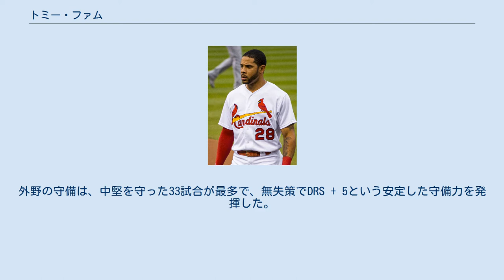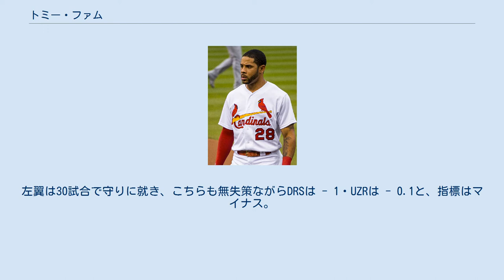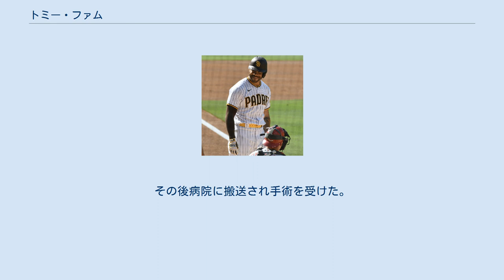トミー・ファム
トーマス・ジェームズ・ファム（Thomas James Pham, 1988年3月8日 - ）は、アメリカ合衆国ネバダ州ラスベガス出身のプロ野球選手（外野手）。
右投右打。
MLBのサンディエゴ・パドレス所属。
 愛称はT・ファム。
 セントルイス・カージナルス時代 (2017年7月5日) 2006年のMLBドラフトでセントルイス・カージナルスから16巡目 (全体496位) 指名され、プロ入り。
この年は傘下のアパラチアンリーグのルーキー級ジョンソンシティ・カージナルスでプロデビューした。
 2014年まで足かけ9年マイナーでは、肩の手術、手首の怪我、眼疾などで長期欠場を強いられる事が多かった。
しかし、その2014年はAAA級メンフィス・レッドバーズで104試合に出場して打率.324・10本塁打・44打点・20盗塁の好成績を残し、9月にメジャー初昇格を果たした。
9月9日のシンシナティ・レッズ戦でメジャーデビュー。
この年メジャーでは6試合に出場し、2打数無安打（いずれも三振）だった。
 2015年は大腿四頭筋を痛めたため、開幕を故障者リストで迎えた。
7月3日にこの年初めてメジャー昇格し、翌4日のサンディエゴ・パドレス戦にて「1番・中堅手」で先発出場してメジャー初安打となる二塁打を放った。
また、ポストシーズンでのメンバーにも選ばれ、10月9日のシカゴ・カブスとのディビジョンシリーズ第1戦では相手先発のジョン・レスターから本塁打を放った。
この年は最終的に52試合に出場し、打率.268、5本塁打、18打点、2盗塁という成績を残した。
全体的に、長打をハイペースで生産した為、長打率が高く、それに伴ってOPSも0.824と高かった。
外野の守備は、中堅を守った33試合が最多で、無失策でDRS + 5という安定した守備力を発揮した。
左翼手を18試合・右翼手を3試合でも守り、DRSはそれぞれ - 2と0だったが、エラーはなかった。
 2016年は控え外野手としてフル活用され、78試合に出場。
打率.226・9本塁打・17打点・2盗塁・OPS0.764という、まずまずの成績を残した。
ディフェンス面では34試合で中堅を守り、無失策・DRS - 3・UZR - 5.3という、イマイチの内容。
左翼は30試合で守りに就き、こちらも無失策ながらDRSは - 1・UZRは - 0.1と、指標はマイナス。
右翼は5試合で、DRSは0だがUZRは - 1.2だった。
全体としては、指標はマイナス傾向だったが、メジャーデビュー以来の外野守備の無失策を継続した。
 2017年は開幕をAAA級メンフィスで迎えるも、最終的には128試合に出場して打率.306・23本塁打・73打点・25盗塁という自己最高の成績を残した。
 2018年7月31日にジャスティン・ウィリアムズ、ヘネシス・カブレラ、ロエル・ラミレスとのトレードで、タンパベイ・レイズへ移籍した。
トレードされた時点では、打率.248・14本塁打・41打点だった。
ファムは「私はただがっかりしている。もっと多くを与えたかった。プレーの観点からもっと多くを与えたかった。カージナルスに関われた。本当にプレーが楽しかった。しかしもっと多くを与えたいと今も思う。チャンスをここで持てた。カージナルスは私にチャンスをくれた。」と述べた。
ただ「苦痛だった、私は特に期待を下回り続けていると感じていた。もし自分の役目を全うできているなら、そこまで順位は低くならなかったでしょう 。」とも述べた。
レイズでの2回目の試合の際に、足に死球を受け10日間の故障者リストに入らざるを得なかった。
8月16日のニューヨーク・ヤンキース戦で復帰し、レイズで初めて1試合で2安打を放った。
8月25日のボストン・レッドソックス戦でブランドン・ワークマンからレイズで初めて本塁打を打った。
シーズン終了までで32試合連続出塁を記録したため、チーム記録であるジョニー・デーモンの7試合連続出塁を更新した。
9月には、打率.368、出塁率.407、長打率.705、5本塁打、17打点を記録したため、9月の月間MVPチームに選出された。
レイズの39試合で、打率.343・出塁率.448・長打率.622・7本塁打・2...